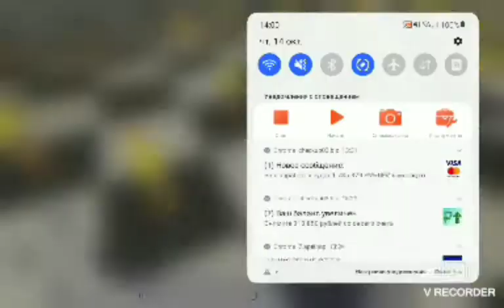Играю в майнкрафт под песней"Бесприданница"